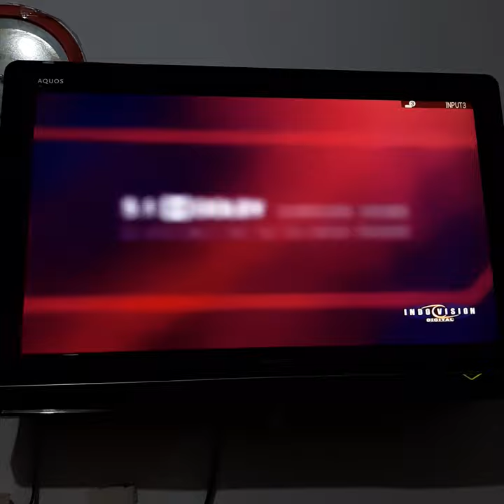Notorious Nick - Fox Action Movies Intro (Network Premiere)